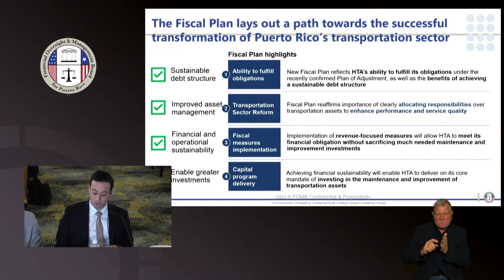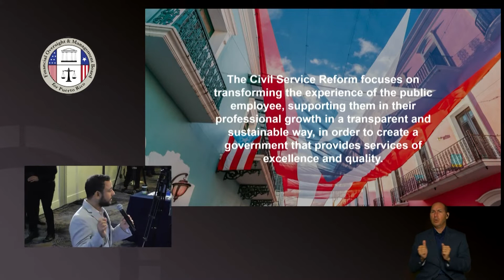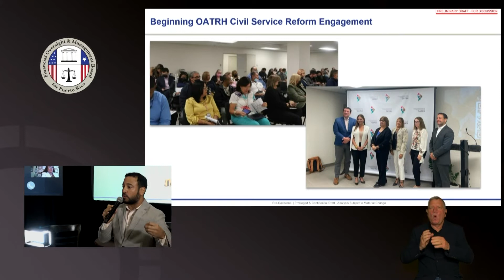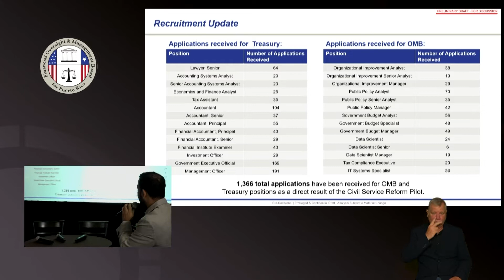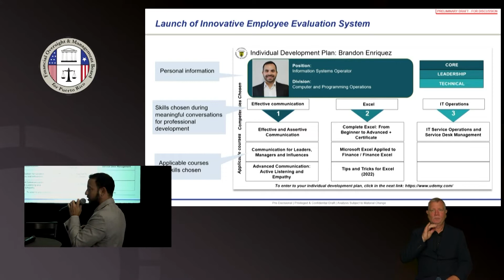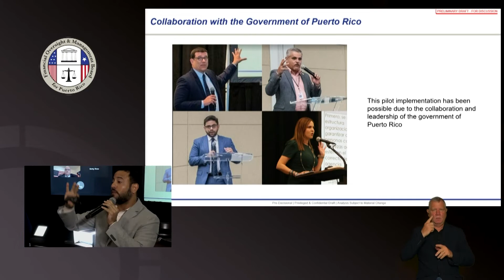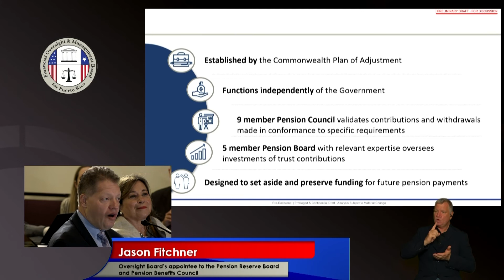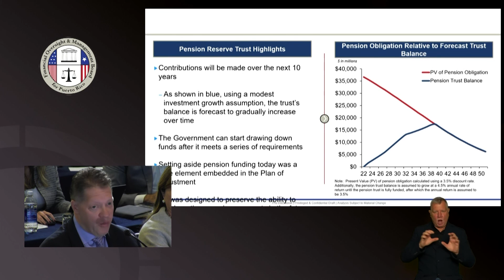FOMB 37th Public Board Meeting